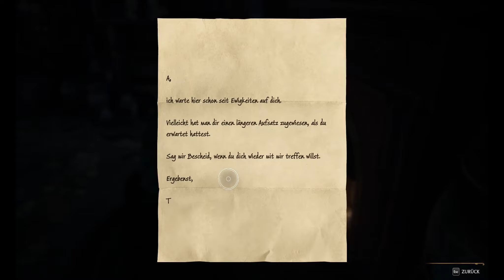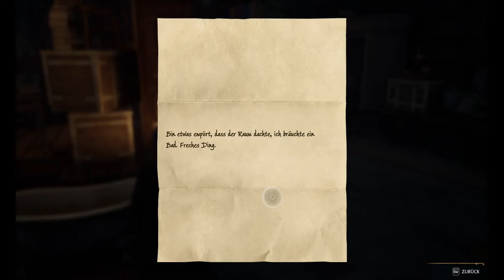Lets Play Hogwarts Legacy - Part 26 - Der Raum der Wünsche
Raum der Wünsche -Basislager